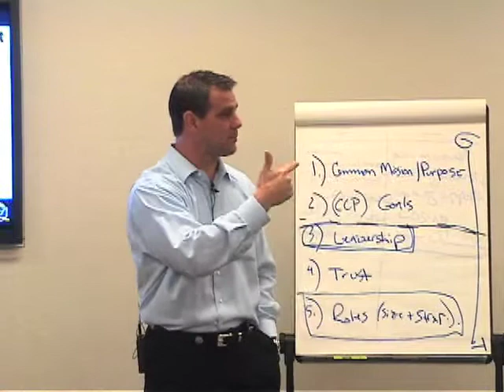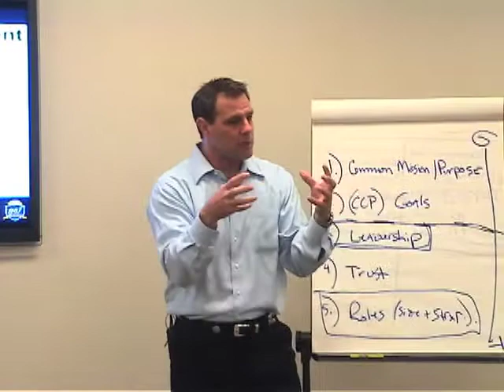Forming: Why Your Team Needs to Evolve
Michael Brainard, Principal of Brainard Strategy, explains why high performing teams need guidance to move to the next level.